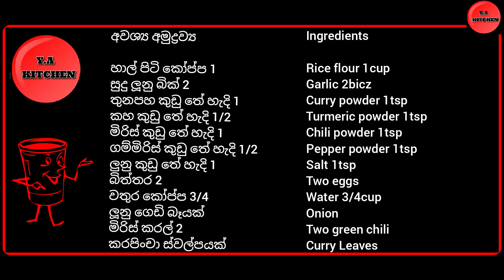තේ බොන වෙලාවට කන්න සුපිරි කෑමක් | tea time snack recipe sinhala | Y A Kitchen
oyalatath gedara idanma me wage rasama rasa kema hadanna puluwn,e wagema hadanna puluwan lesima widihata thamai man kiyala denne

       oyalath me wage aluth kema hadanna kamati nam mage chanel ekath ekka digatama ekathu wela inna

      thawa aluth recipe godak aran enawa mn oyala lagata thank you.

Video by - yasas chamara
Editing    - yasas chamara
Dubbing - aruni prabodini

මේක ඔයාලට ගෙදර ට වෙලා ලේසියෙන්ම කරන්න පුලුවන් ඔයාලත් Try කරල බලන්න.